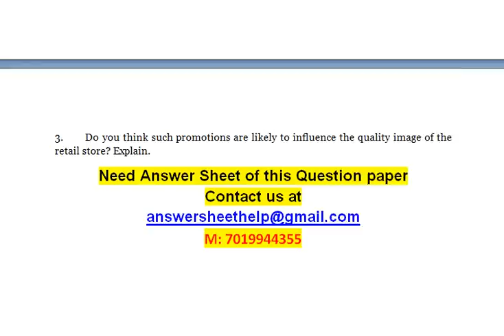What does the story say about our society and the impact of marketing on consumer behavior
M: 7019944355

CONSUMER BEHAVIOR

1. What does the purchase of a product like Nike mean to Sunder Singh?
2. What does the story say about our society and the impact of marketing on consumer behavior?
1. Explain how the above-mentioned information is likely to benefit a marketer?
2. Which of the above mentioned types are likely to respond to sales promotion? Explain.
3. A manufacturer of personal care products in the premium segment starts frequent sales promotions. What is likely to be the impact on the above-mentioned types?
1. What is likely to be the decision process in case of choosing an airline?
2. Would this plan suggested by the vice president help in convincing the customers to use Star Airways? Give your reasons.
1. Has Shobha identified the best target market for Mouse-Rid? Why or why not?
2. Does Shobha have enough needed data on consumer behaviour? What type of consumer research should Shobha conduct?
3. What type of advertising can influence consumers for this type of product?
1. Discuss the nature of problem(s) in this case?
2. Suggest the kind of consumer research needed?
3. How should Golden Glow be positioned/ repositioned to bring about the desired change among consumers? Give your reasons.
1. Why would some consumers have high-involvement levels in learning about this sales promotion?
2  Is a level of 75 per cent comprehension realistic among those who become aware of an ad?  Why or why not?
3. Do you think such promotions are likely to influence the quality image of the retail store? Explain.

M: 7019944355